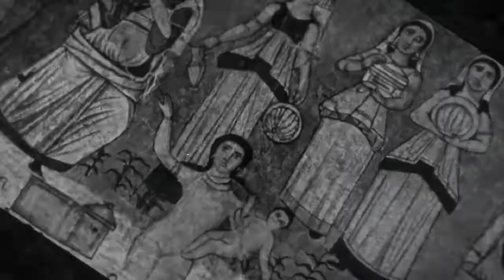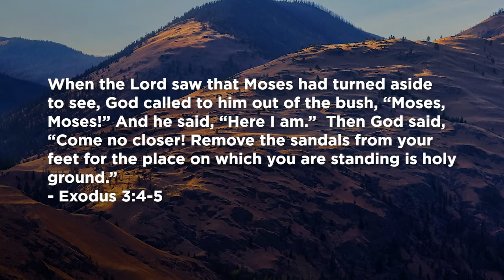Moses: GO! //June 19, 2022 Just sermon